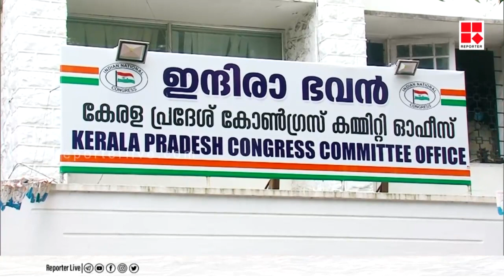കെപിസിസിയിൽ അഴിച്ചുപണിക്കൊരുങ്ങി ഹൈകമാൻഡ്